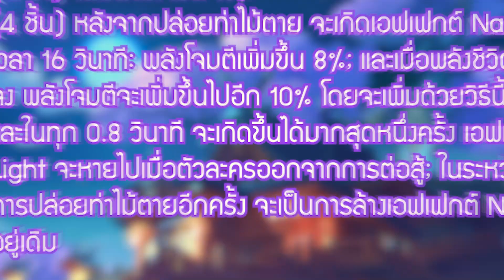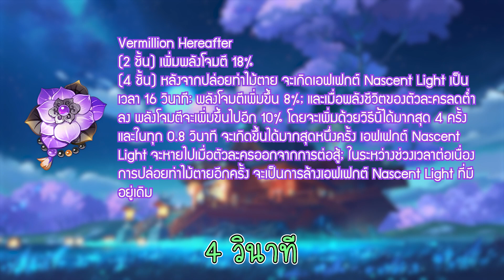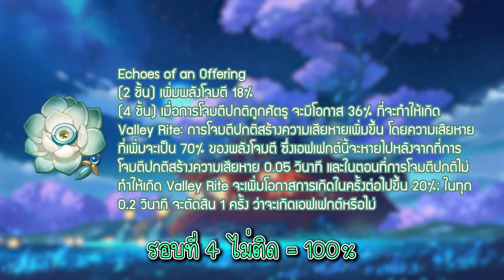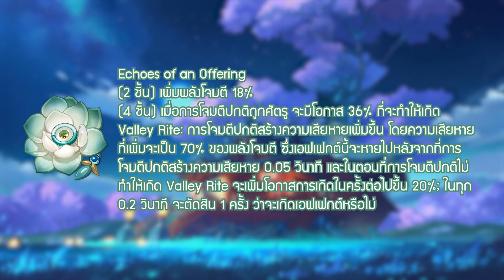Genshin Impact - อาร์ติแฟคใหม่น่าสนใจใหม ??? [2.6 Artifact Update]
⭐สนใจเติม Genshin ราคาถูก⭐
แจ้งทางร้านว่ามาจากช่อง KappaBoi เพื่อรับส่วนลดอีก !!!
1. เติมเกมอย่างโปร เติมด้วย Razer Gold คุ้มสุด ดูรายละเอียดที่
2. เติมผ่าน RICHMAN SHOP

💖💖💖  Social Media  💖💖💖

📀 Credits 📀